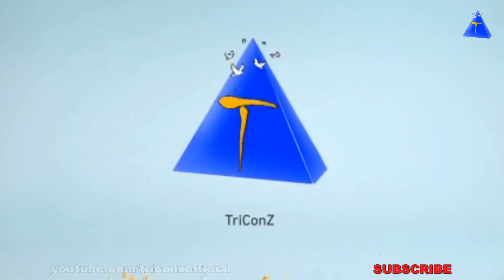Amazing 20 Ideas for Pot Neck Saree Blouse Designs for Back 2018 - 2019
FingerTips Latest Amazing Top 20 Ultimate Ideas for Pot Neck Saree Blouse Designs for Back 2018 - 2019